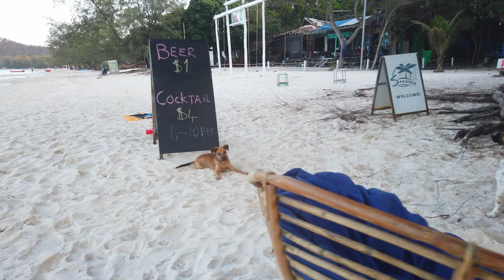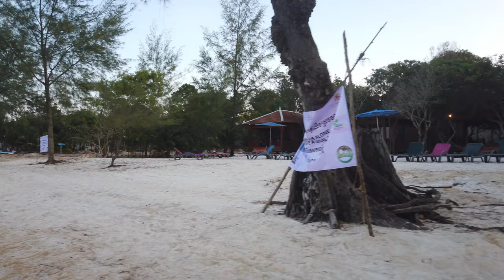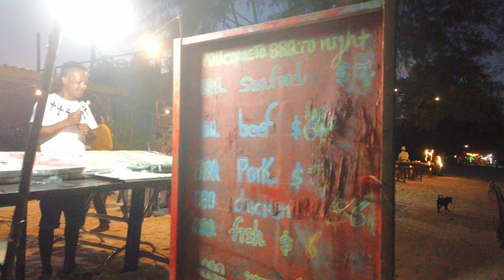KOH RONG SANLOEM, Cambodia 🇰🇭- Saracen Beach Walk - 4K 60fps (UHD)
Koh Rong Sanloem is a Cambodian island located 4 km south of Koh Rong island and 25 km from Sihanoukville's port.

On this evening walk we walk along Saracen Beach. Some part of the island was recently sold. Resorts seem to be in disputes with new land owners which is evident with sprayed eviction notices later in the walk.

Despite the island's small population, tourism became its primary economic sector by 2014 but now is in downturn again. Koh Rong Sanloem is one of the few places in South East Asia where tourism is retreating these days making it a tranquil spot in the Gulf of Thailand.